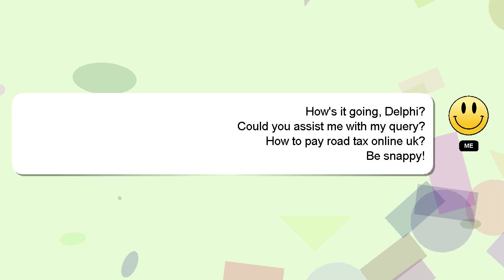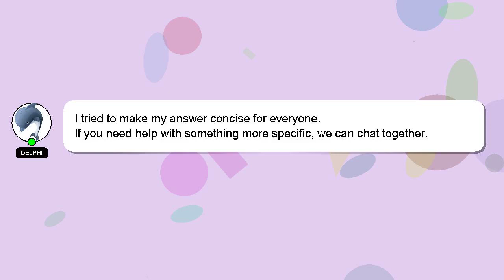How to pay road tax online uk?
Let me give you a quick introduction about myself, Hi there, I go by the name of Delphi. I help you answer your questions. - How to pay road tax online uk?

If you need more specific information, let me know by leaving a comment or starting a chat. A 'heart' from me will be given as a sign of appreciation for your answer.

*2 What we are experimenting :*